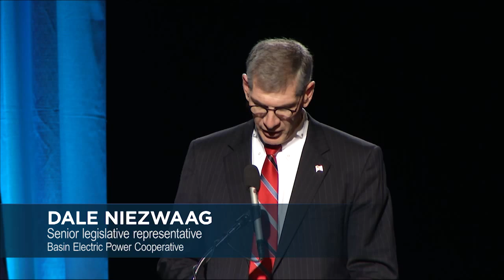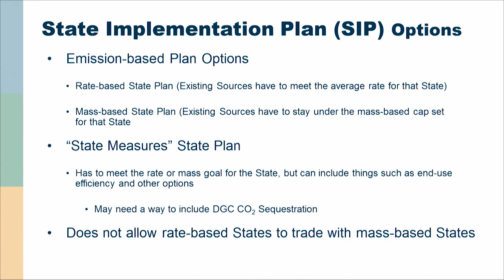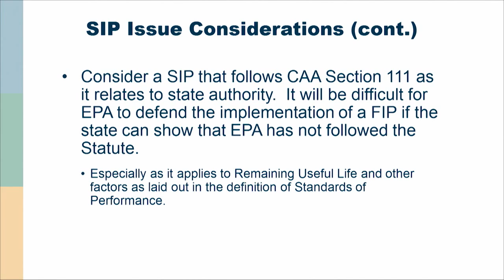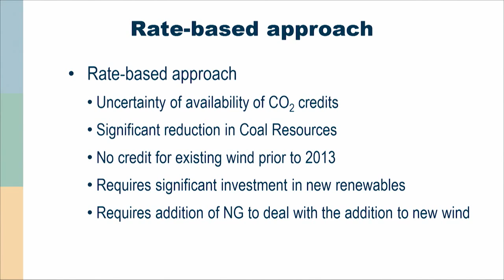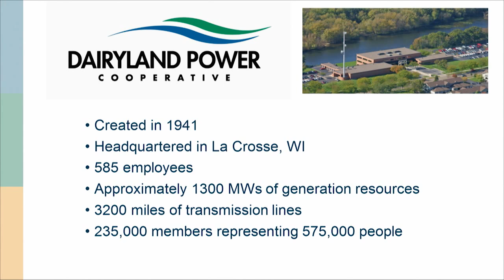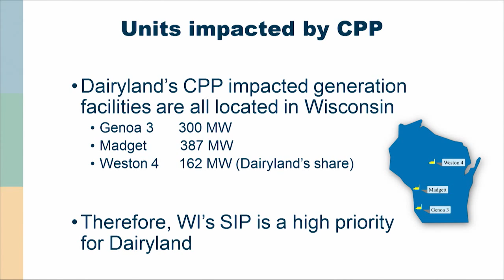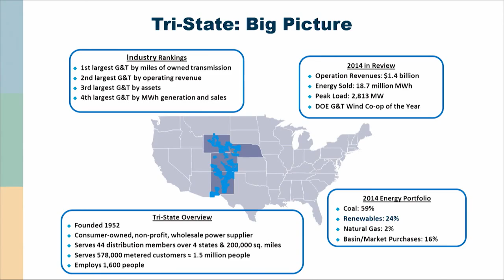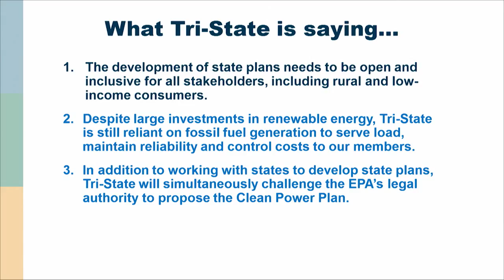Clean Power Plan Town Hall at 2015 Basin Electric Annual Meeting (2 of 2)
During its 2015 Annual Meeting Nov. 4, Basin Electric featured a Clean Power Plan Town Hall discussion with industry speakers and panelists.

During the discussion, Dale Niezwaag, Basin Electric senior legislative representative, explained that the Midwest was hit hardest by the Environmental Protection Agency’s (EPA) Clean Power Plan (CPP). Therefore, the agency’s final rule is a regional challenge for many utilities.

As for next steps in addressing the CPP, Niezwaag said utilities need to focus on public input. For example, North Dakota has four upcoming meetings regarding to hear from the public on the rule.

Niezwaag also addressed the fact that, through the final rule, Basin Electric doesn’t get credit for Dakota Gas sequestration or wind the cooperative has already built. He also said if states decline to determine a state implementation plan (SIP), they’ll get hit with a federal implementation plan that could be harder to meet under the CPP.

States need more time to plan for the rule, Niezwaag said. He also said a delayed decision on a rate- versus mass-based rule is needed.

Chris Zygarlicke, associate vice president of strategic projects and university relations at the Energy and Environmental Research Center (EERC), talked about the world perspective on energy, especially coal.

Zygarlicke described coal as one of the most stably priced energy sources in the world. He said  it shouldn’t be targeted so heavily by the CPP, especially since the U.S. has 28 percent of the world’s resource of coal.

He said industry teamwork, more research and a prudent political plan are needed to address the CPP.

John Novak, executive director for environmental issues at the National Rural Electric Cooperative Association (NRECA), talked about the importance of keeping invested coal units running, so they don’t become stranded assets.

Novak also said the CPP rule goes beyond what the Clean Air Act legally allows. He added there’s a lot states and utilities that simply don’t know how to comply with the rule, considering the EPA hasn’t provided clear answers.

Stacey Dahl, manager of external affairs at Minnkota Power Cooperative, further outlined what CPP compliance looks like. She said Minnkota, similar to Basin Electric, would have to invest much more in generation, which would be costly.

Kenric Scheevel, senior government relations representative for Dairyland Power Cooperative, described the power grid as one of the most complex machines developed by mankind. He said the CPP was crafted without considering the full impact of the complex grid system, and it would result in dramatic alterations.

The morning’s discussion conluded with Paul Griffin, federal government relations advisor for Tri-State Generation and Transmission Association. He addressed Tri-State’s legal approach to the CPP.

Tri-State challenged the rule in the D.C. Circuit Court of Appeals on its own, saying EPA doesn’t have the legal authority to enforce it. He also echoed concerns that the rule would lead to stranded assets.